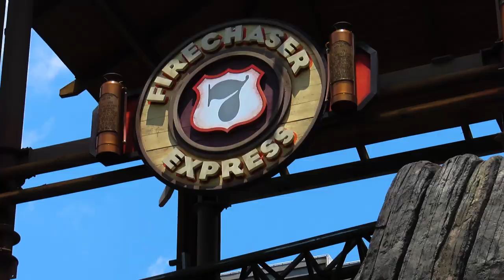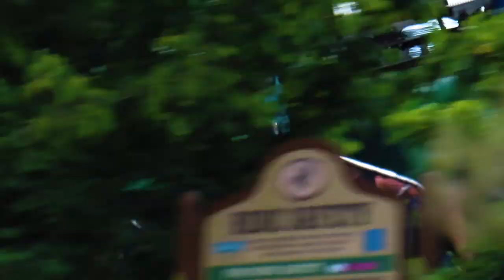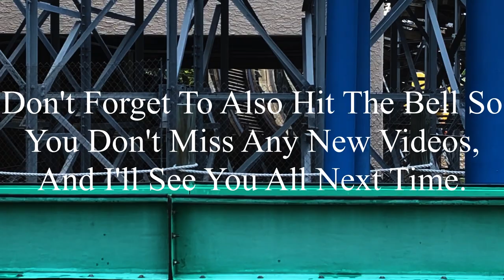Dollywood Mid-June 2023 Coaster Footage (No Copyright)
If there’s anyone that’s watching this, and needs footage of Dollywood, I’m totally okay with you using it. But, if you do decide to use some of this footage, all I ask is that you credit me in the description below the video. I’m not someone who’s overprotective of their content, so if you want to use it, go for it. Just please make sure to credit me.